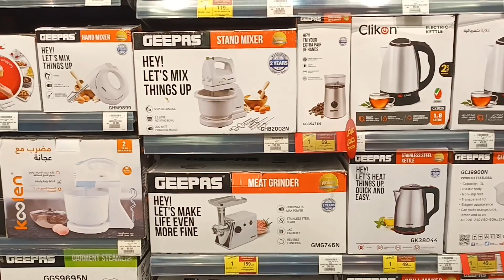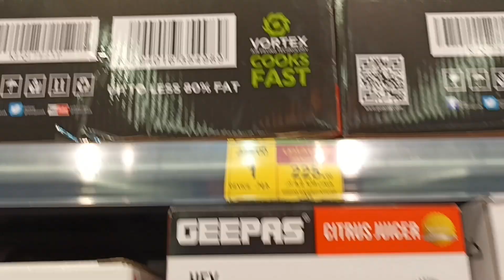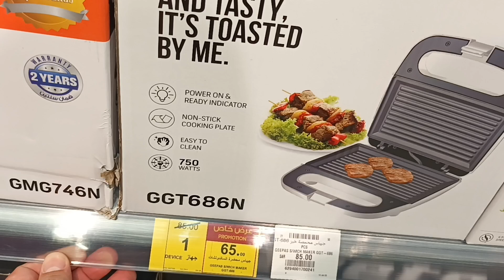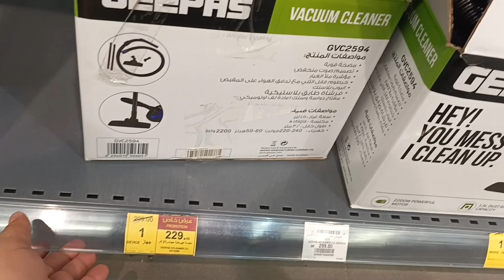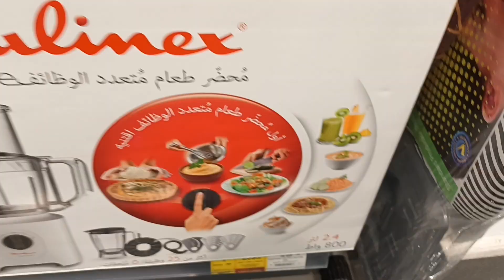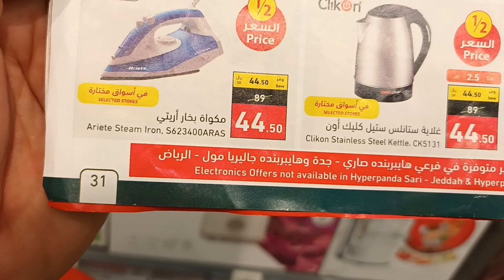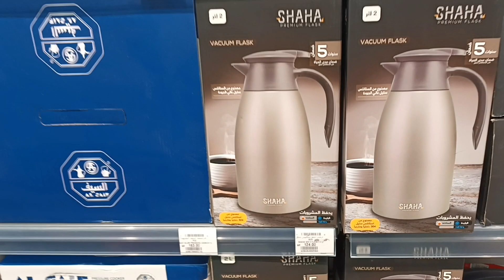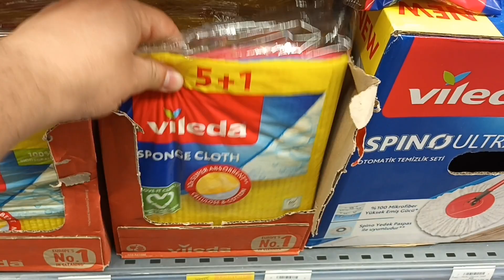عروض الأجهزة الكهربائية في بندة لمدة أسبوع من الأربعاء 4 أكتوبر الي الثلاثاء 10 أكتوبر عروض مميزة